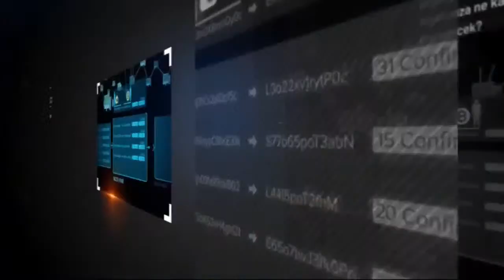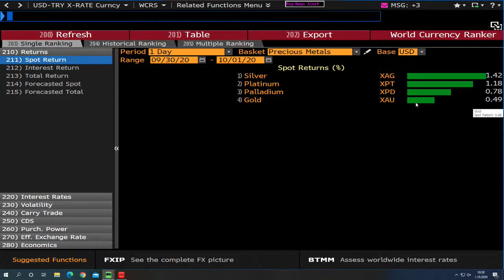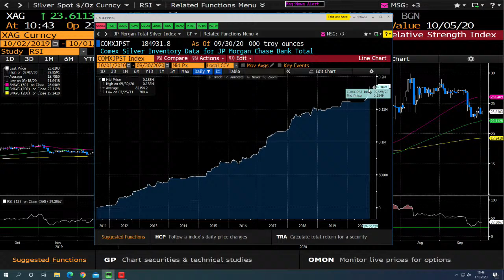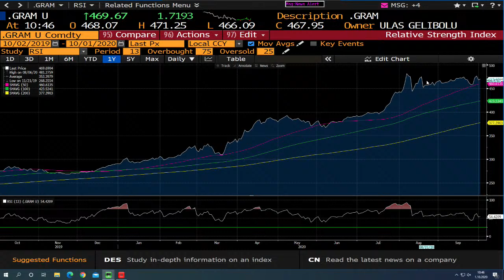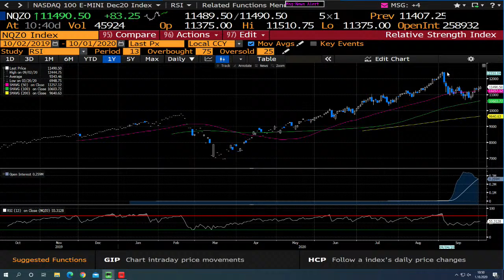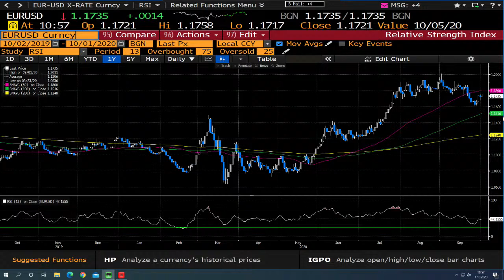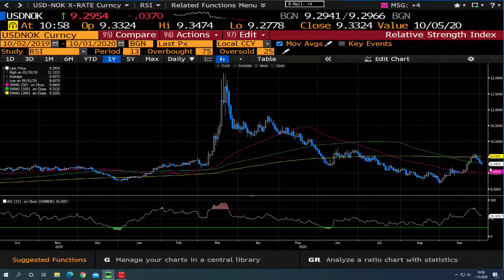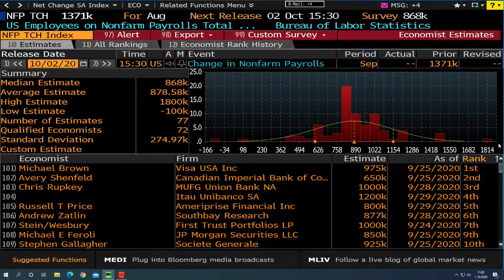Altın ve Gümüş Yükselişindeki Hedefler-Klas FX Analysis Güne Başlarken Canlı Yayını 01/10/2020